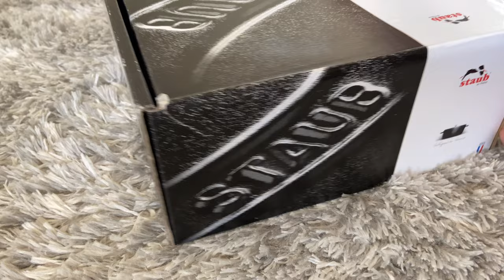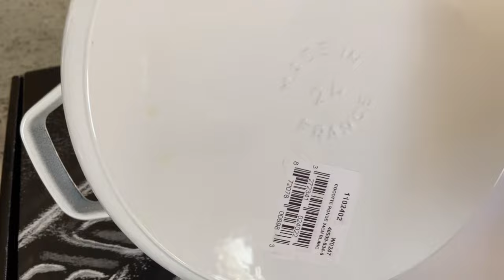Staub Cocotte 3.5 QT Unboxing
I like to cook and I cook very often. My Circulon and Cuisinart has definitely been well loved and needed replacement. I love cooking with non stick because it's easier to clean, but I was tired of the enamel finish coming off after a few months of use. I wanted to find something durable, non toxic and long lasting, so it was time to do some research.  Luckily, there was a sale right around the corner for Mother's Day. I was strongly considering Le Creuset or the Always Pan because EVERYONE and their mothers were talking about it but both were totally out of my price range. So on Mother's Day weekend, I asked my husband and kids to take me to a nice lunch and for some well deserved outlet shopping. I searched through a few stores before I stumbled upon a Zwilling J.A. Henckels store. They had this beautiful 3.5 quart Cocotte on sale for $99 (originally $299! Yes, $99 is a lot upfront, but this Staub will last me a lifetime and it looks so elegant. So far I've cooked a few meals with my new cocotte and I LOVE it.

Here's my link to my Staub Cocotte